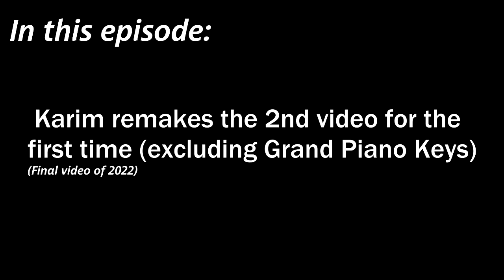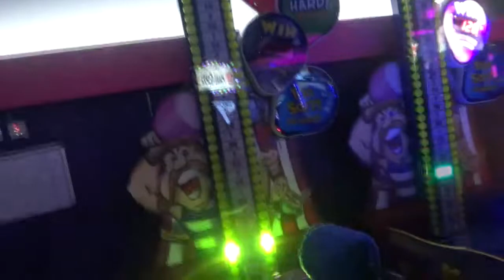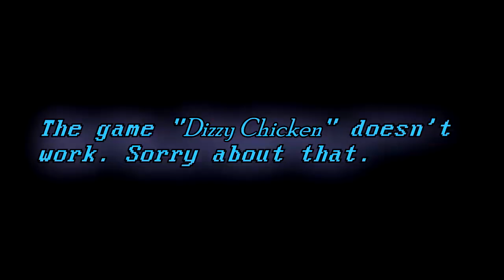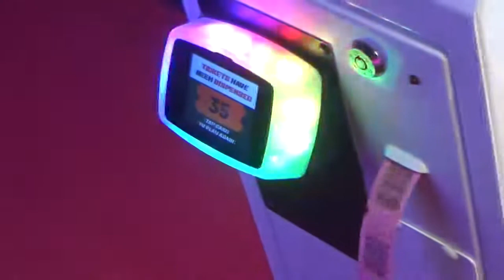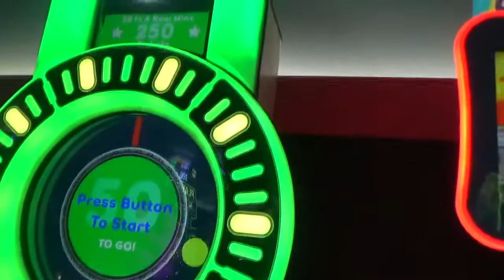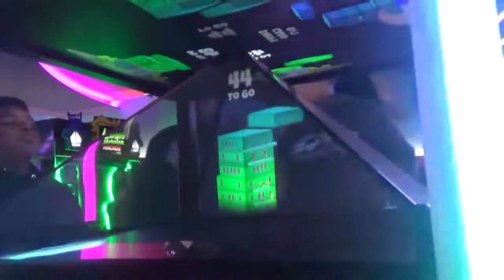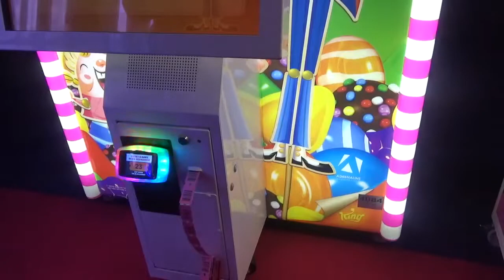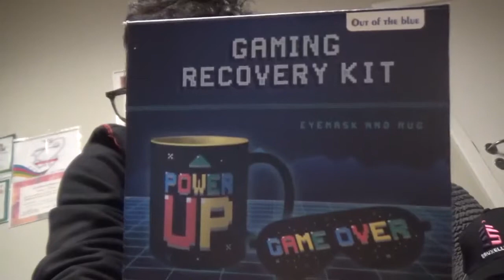Karim remakes the 2nd video for the first time (excluding Grand Piano Keys) (Final video of 2022)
(Originally uploaded to YouTube on January 1, 2023)

On this day, December 28, 2022, I am back at the Gamestate arcade in Brussels Belgium! At that time, we are playing some arcade ticket games... Let's see how many tickets, jackpots, and prizes we can win! (POST SCRIPTVM: This is the final video of 2022)

Video used:
Searching for Luxembourg's Rosport Water Source - part 2 (by An American in Luxembourg)
BFDI 20: Gardening Hero (by jacknjellify)